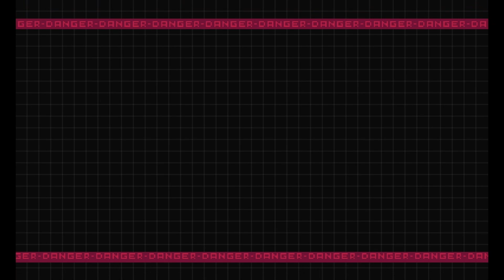Cavernas e Robôs Zumbis || Gravity Circuit #4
➤ Compartilhe!megaman